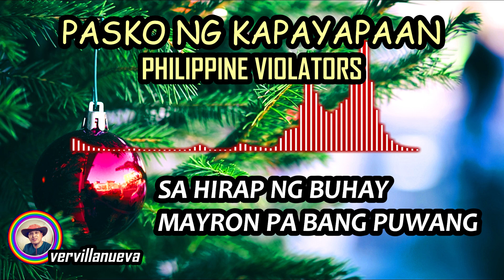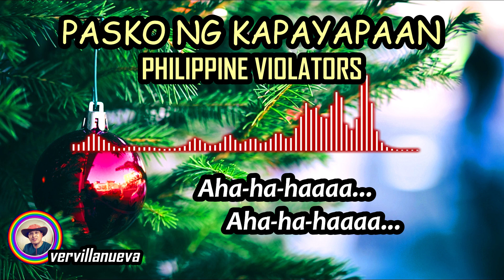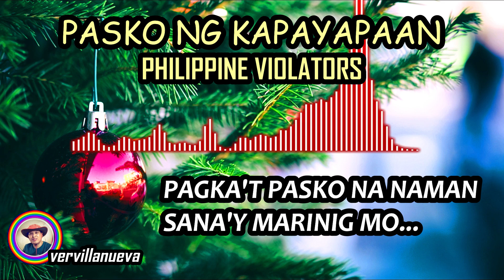PASKO NG KAPAYAPAAN - PHILIPPINE VIOLATORS (KARAOKE /SING ALONG VERSION)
Artist Name : Philippine Violators
Song Title: Pasko Ng Kapayapaan
Album Title : AkustiKrismas: An Alternative Christmas Collection
Release Date: 1996
Record Label: Ivory Records
No.of Tracks: 10 Tracks

No copyright is claimed and to the extent that the material may appear to be infringed; I assert that such alleged infringement is permissible under fair use principle and US Copyright Law.

If you believe the material has been used in unauthorized manner, if you have any problem with copyright issues, please CONTACT US DIRECTLY before doing anything or any question please write to me on email or message me on here

IF YOU LIIKE THE VIDEO